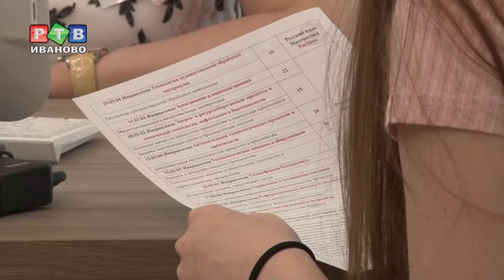Стартовала приемная кампания 2019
Время поступать! 20 июня во всех российских вузах началась приемная кампания. Регламент подачи документов остался прежним, оригинал и копии можно отправить в пять вузов. Ивановские учебные заведения уже приняли первых абитуриентов.